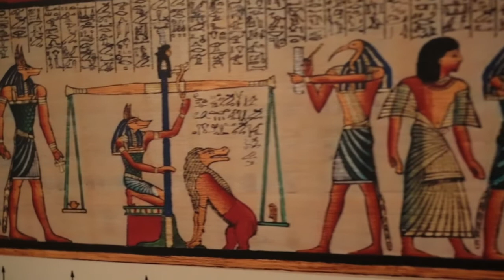Exciting Egyptians!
Here is a snippet from our project with Ipswich and Colchester Museums. They approached me for a solution to help bring their exhibitions to young people as restrictions at school meant school visits were off. The Red Cactus team created a video based on their exhibits so young people could learn about the exciting Egyptians in their classrooms. Essentially bringing the museums to the schools. We loved this project!